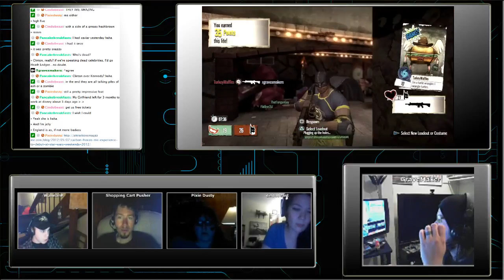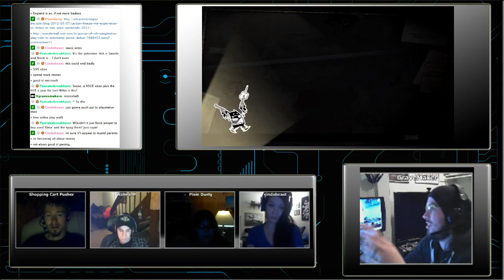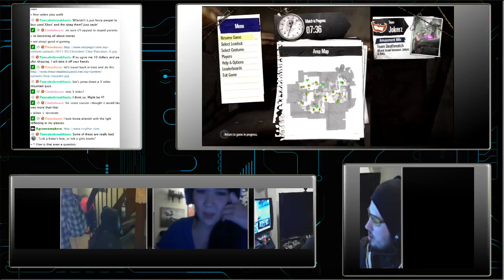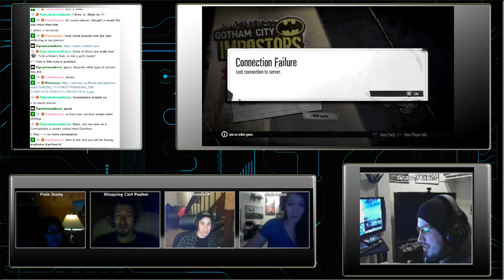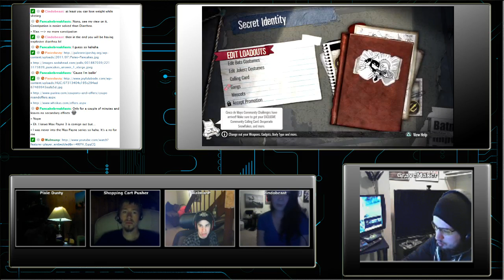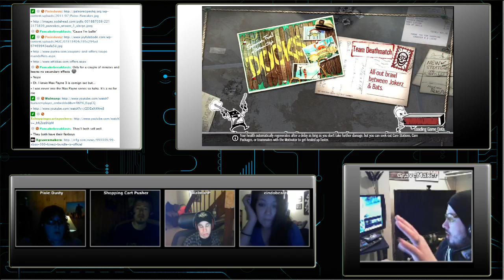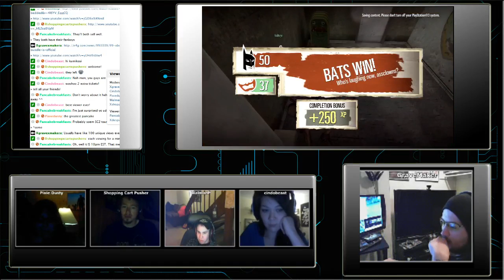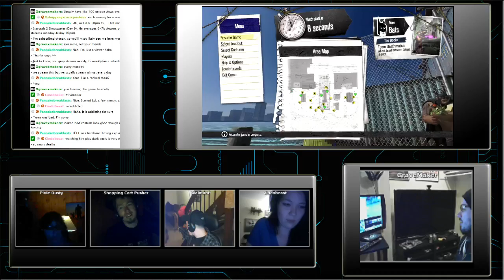Droppin' Knowledge Ep 4. Giving away DOTA keys, Riot Points for LoL, and other stuff! come hang out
In Ep 4. We talk about Games, News, Would you rather? Not a whole lot going on in the game world but check it out, had a lot of fun!